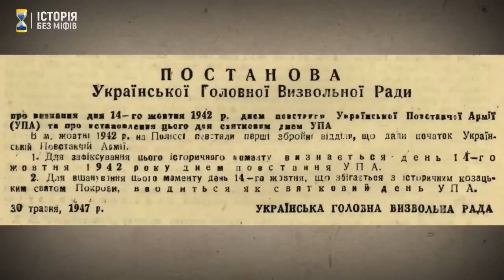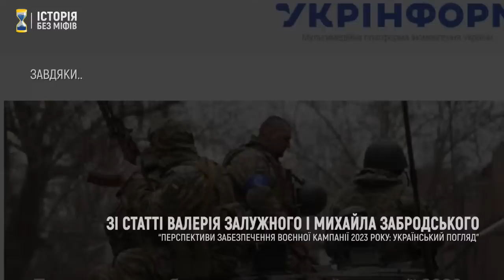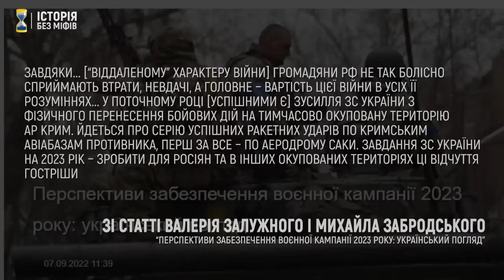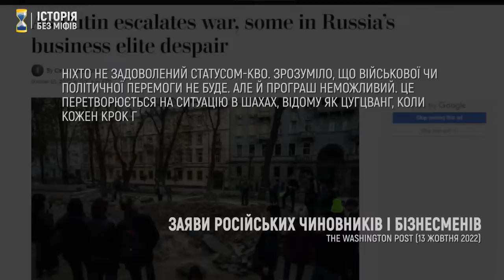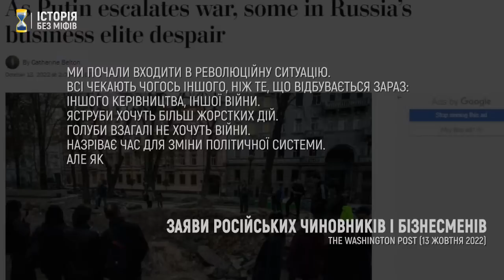Війна за незалежність: перемоги над російськими окупантами // Історія без міфів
Під час контрнаступальних дій на Харківщині у розвідувально-штурмової роти добровольчого батальйону імені Джохара Дудаєва було пошкоджено кілька одиниць техніки. Для виконання наступних бойових завдань роті потрібно транспорт. Також бійцям потрібен теплий одяг для зимової кампанії.
Орієнтовна сума зборів - 400 тисяч гривень
Номери рахунків:
Монобанк 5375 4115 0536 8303 (Ilya Moroz)
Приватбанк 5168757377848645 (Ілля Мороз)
Або на рахунки Міжнародного благодійного фонду «Ічкерія» в Приватбанку:
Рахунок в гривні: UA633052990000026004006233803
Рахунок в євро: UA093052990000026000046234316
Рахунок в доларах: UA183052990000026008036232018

👉 Благодійний фонд Сергія Притули
Поповнення картки Приват:
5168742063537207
ОДЕРЖУВАЧ : ПРИТУЛА СЕРГІЙ ДМИТРОВИЧ
👉 Волонтерська громадська організація "Валькірія"
👉 Закупівля спорядження за ініціативою KARNA та THE HARDKISS
Поповнення картки
Одержувач: Лозюк О.С.
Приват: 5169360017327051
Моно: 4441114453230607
👉 Благодійна організація підтримки Сил територіальної оборони України Group 35

Дякуємо @nudniypens (@24uapens ) за чарівний голос цитат.

14 жовтня – День захисників і захисниць України, одне з найголовніших свят нашої держави. Розповідаємо про найбільші перемоги над російськими окупантами у війні, що триває з 2014 року. Від визволення Маріуполя, Слов’янська і Краматорська до Балаклійського прориву ЗСУ, від потоплення великого десантного корабля “Саратов” у Бердянському порту до знищення російської військової авіації на аеродромі Саки в тимчасово окупованому Криму.

00:00 Початок стріму
01:05 Хай квітне український ютуб!
01:29 Слава захисникам і захисницям України!
02:24 Підтримай ЗСУ!
05:12 Історія свят 14 жовтня
12:55 2014: початок російсько-української війни
17:34 Визволення Маріуполя (травень-червень 2014)
18:27 Перший бій за Донецький аеропорт (26 травня 2014)
20:28 Визволення Слов’янська, Краматорська, Артемівська, Рубіжного, Сєвєродонецька, Лисичанська (липень 2014)
22:23 Широкинська наступальна операція (лютий 2015)
24:01 Визволення Київщини, Чернігівщини й Сумщини (березень-квітень 2022)
27:11 Чорнобаївські розгроми (лютий-серпень 2022)
29:08 Удар по російським кораблям у Бердянську (24 березня 2022)
30:40 Потоплення крейсера “Москва” (квітень 2022) і визволення острова Зміїний (липень 2022)
32:00 Знищення російських військових літаків на авіабазі Саки в Криму (9 серпня 2022)
34:32 Контрнаступ на півдні (з 29 серпня 2022)
36:15 Контрнаступ на сході (з 6 вересня 2022)
39:28 Від чого залежить Перемога України?
44:35 Відповіді на запитання глядачів